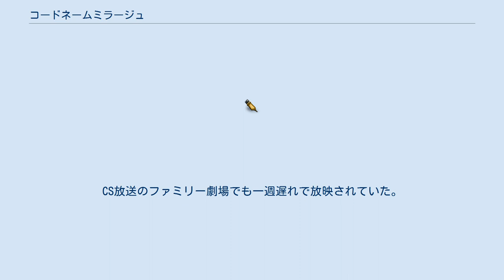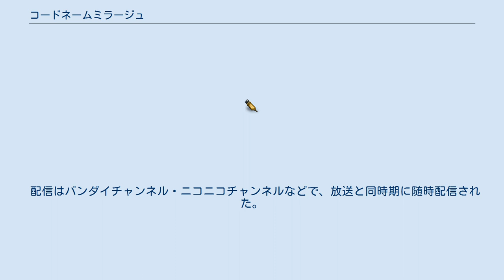コードネームミラージュ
『コードネームミラージュ』（CODE:MIRAGE）は、2017年4月よりテレビ東京をはじめとして、TXN各局他で放送されていた連続テレビドラマ。
CS放送のファミリー劇場でも一週遅れで放映されていた。
全25話。
 キャッチコピーは「俺はこの世に存在しない」。
 本作はテレビゲームの『天外魔境シリーズ』・『サクラ大戦シリーズ』などで知られる広井王子が原作を手掛けており、戸籍などあらゆる存在証拠を抹消されたエージェントが組織からの命令を請け任務を果たす過程で、やがて国家を大きく変革しようとする人物への反逆へと発展していく物語を描く。
 全体的な作風はノワールタッチで描かれ、シリアスかつハードボイルドな展開をベースとする。
これは広井が知己の二宮清隆（東北新社エグゼクティブプロデューサー）からドラマ原作を依頼され、集まった主要スタッフとの様々なセッションを経て生み出した結果による。
広井はストーリーの想起点を、「日本の刑事ドラマでありがちな“犯人への威嚇と逃亡阻止を目的として銃を空に向け発砲するシーン”が海外の人間からはギャグにしか見えない」というセンテンスから得たとされる。
 上記のような経緯もあり、この作品の本放送枠で長らく放送されている特撮ドラマ『牙狼〈GARO〉』シリーズよりも特撮要素は控えめで、人間同士のリアルな近接格闘・銃闘戦や知略謀略が中心となっている。
 本編は全25話だが、「第13話」と「第25話」に関しては総集編的な内容になっている。
第13話はドブネズミがロビンと「ガールズトーク」をする形で、ミラージュを主とした登場人物たちをテーマに語り明かす。
第25話についてはこれまでの物語を「ある人物たち」が総括し、さらなる物語を予感させる形でひとまず締めくくられたが、2021年現在も続編は制作されていない。
 現代の日本。
法の網の目を潜り抜けて凶悪な犯罪を犯す巨悪が跳梁跋扈しており様々な問題が発生しているにも拘らず、政府や警察は手をこまねいているだけであった。
この状況を憂いた或る警察庁幹部が、そのような巨悪を闇で断罪する特殊部隊を密かに結成した。
その事実は警視庁にさえ知る者はなく、警察庁でも上層部のごく一部だけが知っていた。
所属するエージェント達は法的には存在しないとされる者や現職の警察庁職員たちで構成。
死しても屍は内部で処理され、生きていた証すらもこの世に残す事はない。
 その部隊の名は「K-13（ケー・じゅうさん）」。
警察庁警備局局長の左文字 外記の与えるミッションを部隊の指揮官たる警備局公安特殊課課長の御崎 蔵人が指令。
ハッカーとして拘置所収監中の「ドブネズミ」こと木暮 美佳子が情報処理や解析・改竄でバックアップ。
実働エージェントのコードネーム「ミラージュ」が“処理”していた。
そして、ミラージュの破壊工作による遺体や現場は「スモーク」こと姫島 公平率いる公安部隊が綺麗に後始末し、「なにも起きていなかった」ことに仕立てていた。
 ミラージュは各種センサーを内蔵した眼鏡とサプレッサー付きの拳銃、相棒であるAI搭載車両のロビンと共に隠密裏に犯罪者たちを処断していく。
 そんな中、不動産で資産を集め、政財界や警察関係者とも繋がりを持つ裏社会の大物鯨岡憐次郎が事件への関与を疑われ、御崎にマークされる。
一方、鯨岡も超法規的手段で犯罪者を消す謎の組織の存在に気付く。
事件現場で処理活動している姫島を目撃した鯨岡は部下に命じて姫島を拉致。
拷問して組織の全容を吐かせようとするが姫島は頑強に抵抗。
姫島奪還に動いたミラージュは姫島を救出する。
だが、姫島には情報漏洩の嫌疑がかけられる。
 一方、御崎は鯨岡の“処理作戦”に出る。
鯨岡はミラージュと御崎に追い詰められるが警視庁副総監のはからいで「一番安全な場所」に逃げ込む選択をする。
つまりは警視庁に逮捕されて収監されてしまえば追って来られないし、刑務所内では簡単には消されない。
鯨岡は虜囚の身で着々と反撃のプランを練るのであった。
 基本的には左文字の許に舞い込んだ問題事案の解決を目的とした命令によるが、御崎の進言により独自ミッションを発動することもある。
それらは、日本国内の反社会勢力やテログループの殲滅、表沙汰にしたくない誘拐・監禁事件...